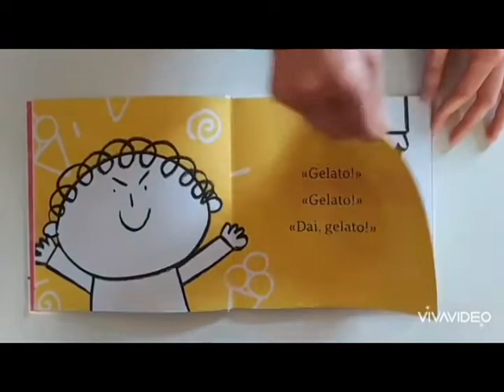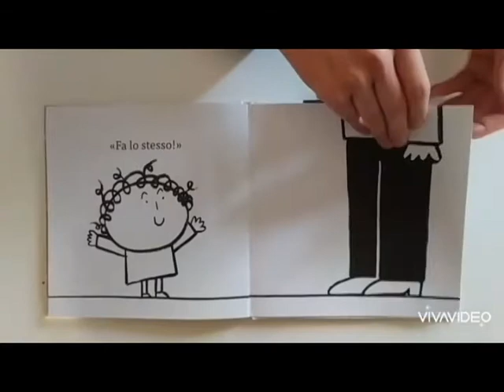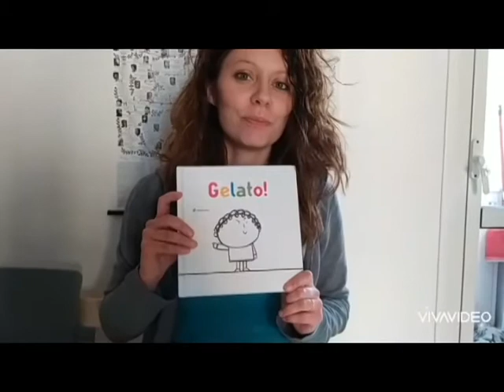Gelato! di Elisabetta Pica e Silvia Borando, Ed Minibombo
Non hai ancora avuto l’occasione di ascoltare le letture ad alta voce?
Non preoccuparti! Qui trovi il link della prima storia, "Gelato!", di Elisabetta Pica e Silvia Borando gentilmente concessa per l’emergenza coronavirus dalla casa editrice Minibombo.
L’iniziativa è stata resa possibile grazie al Progetto di promozione della lettura nella prima infanzia Le.Pre. (Leggimi presto, leggimi con), che vede impegnati anche gli operatori del servizio TSRMEE della ASL Roma 1.